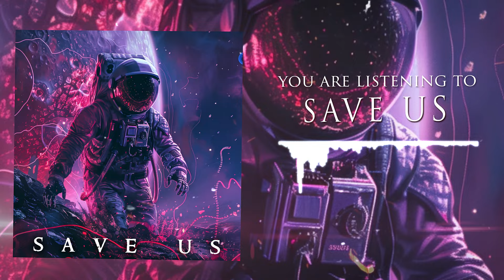Royalty Free Modern Rock Instrumental - SAVE US - DOWNLOAD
You can purchase my song and use it in any way you want without any legal trouble. Use it as background music in your advertisements, Instagram/Youtube videos or to record your own vocals over!

This song is NOT permitted for use without purchase.